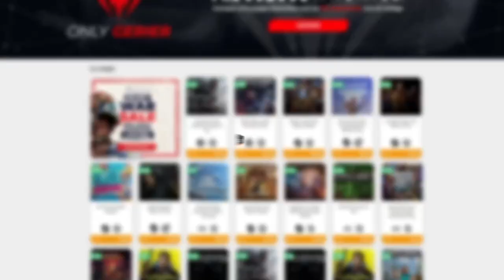¡MODO ARENA! (NUEVO MODO DE JUEGO MOD) • The Binding of Isaac - Episodio 101